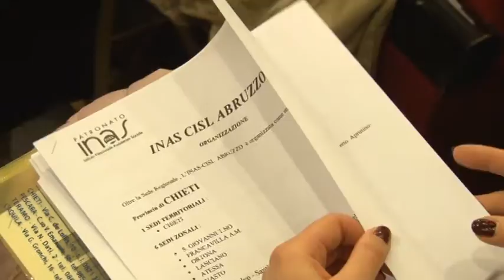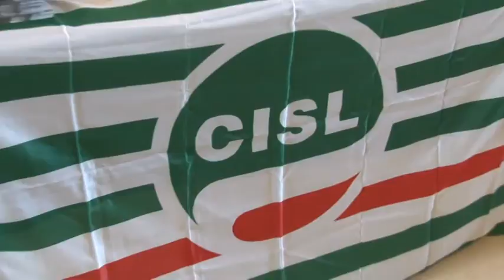La CISL Abruzzo Molise presenta i servizi in rete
Nel corso di un meeting che si è tenuto a Francavilla al MARE, la segreteria Interregionale della CISL Abruzzo-Molise ha illustrato i servizi in rete offerti dalla confederazione. È stata anche l'occasione per parlare del recente rapporto della Banca  d'Italia sull'economia abruzzese